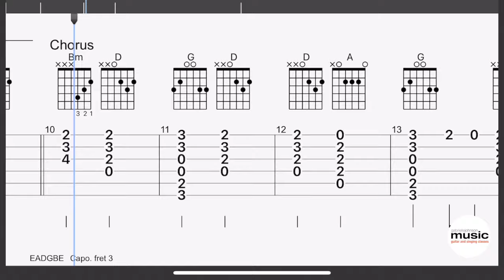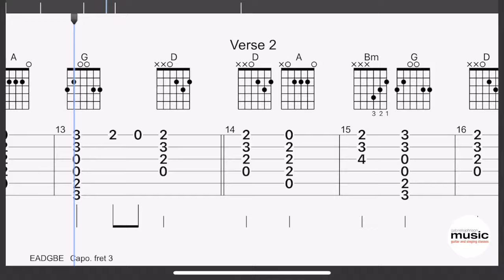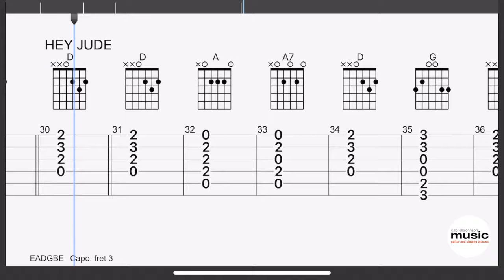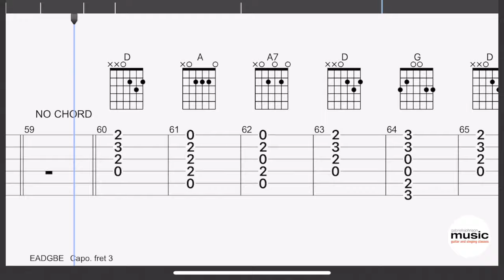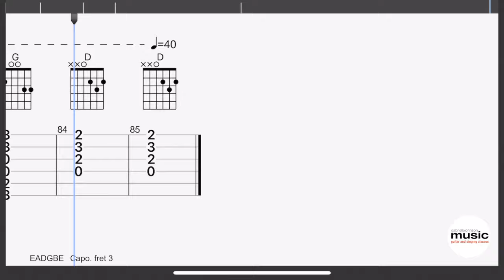Let it Be and Hey Jude (TheBeatles) Play Along with Gabrielle Johnson Music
Play and sing along to a guided track with guitar chords.
Extra bonus points for trying out the scream!